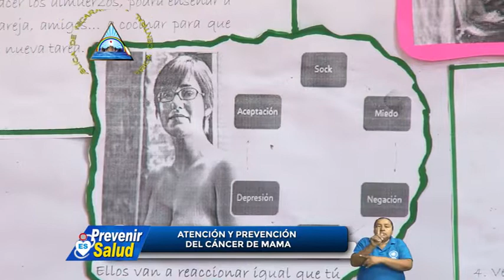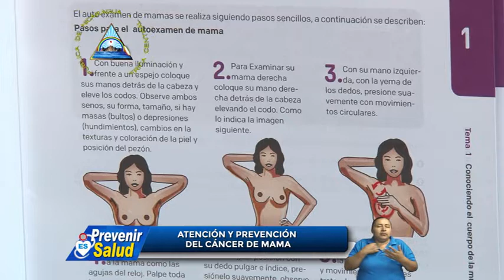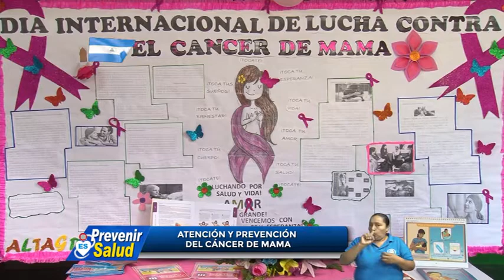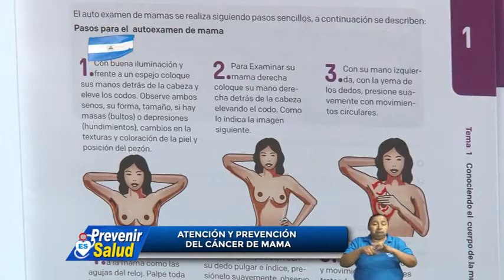PREVENIR ES SALUD, VIERNES 18 DE OCTUBRE 2019